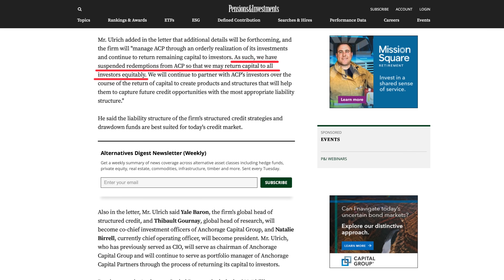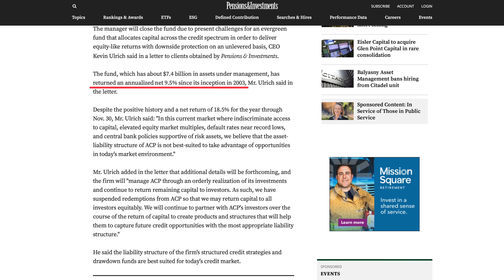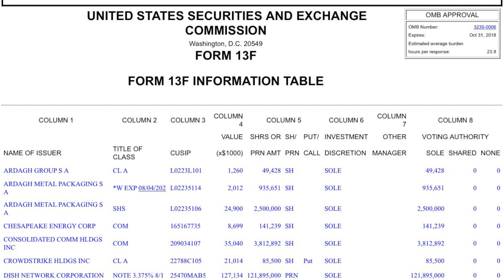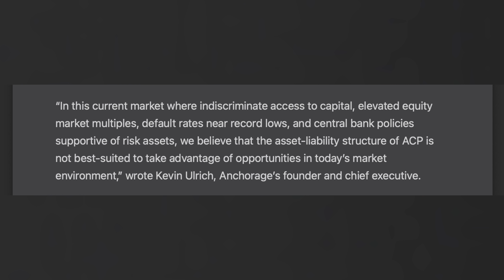$7.5 Billion Hedge Fund Anchorage Capital Just Closed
Why did a $7.5 billion hedge fund just decide to close up shop and return money to their investors? Well contrary to what it might sound like, it wasn't due to bad investments blowing up in their face. This is despite the rumors of AMC shorts hurting their performance. In fact, it looks like the strategy didn't align with the current economic situation where the easy monetary and accommodative fiscal policy support failing businesses and make investing successfully very difficult.